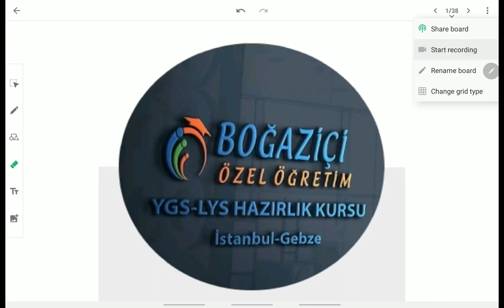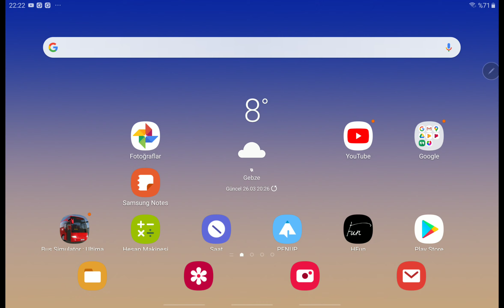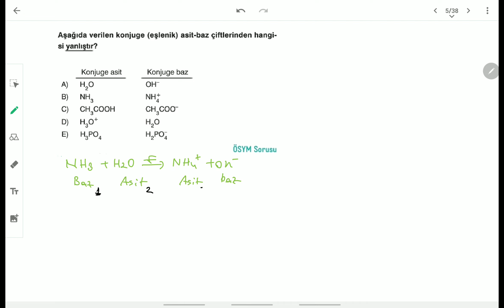Sulu çözeltilerde asit baz 1b